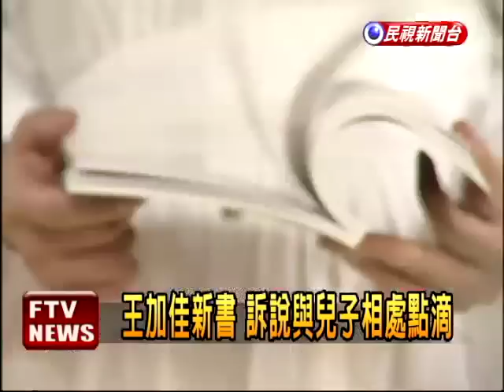王加佳出新書 夫家寄存證信函－民視新聞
【民視即時新聞】台中縣議員王加佳出新書，講述自己和寶貝兒子的相處情形，她的老公，也就是正在鬧離婚的夏姿小開王子豪，卻寄出存證信函，認為王加佳涉及侵害家族的隱私權，不排除追究法律責任。